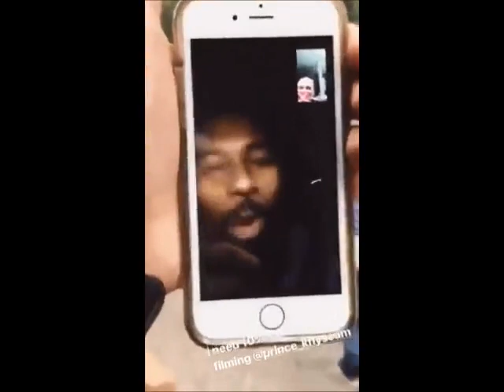Star Cast- Jude, Quincy, Brittany, Amiyah, Ryan, Miss Lawrence, Ben, Queen Latifah on set [Nov2017]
11/27/17- 12/1/17 ATL